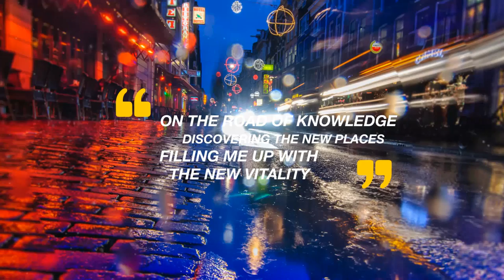Wonderful Indonesia In the Know